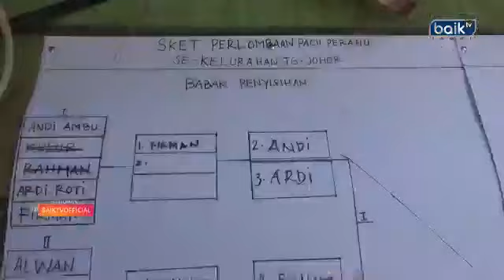LOMBA PERAHU DI SUNGAI BATANGHARI KELURAHAN TANJUNG JOHOR KOTA JAMBI